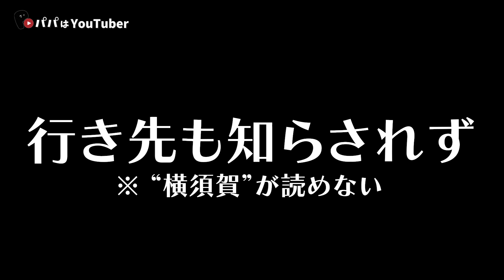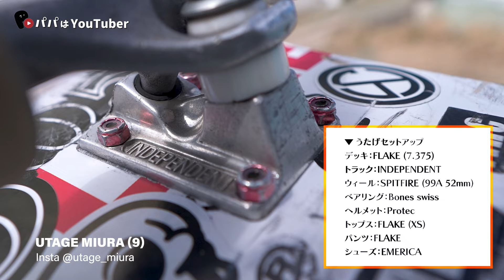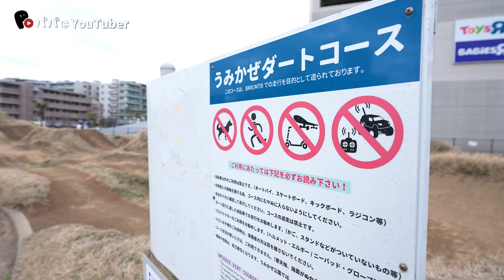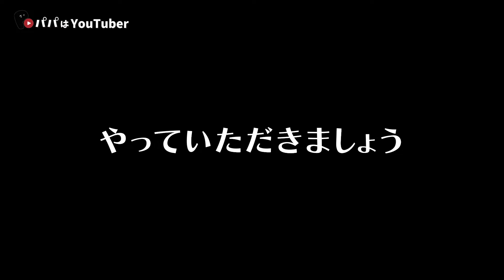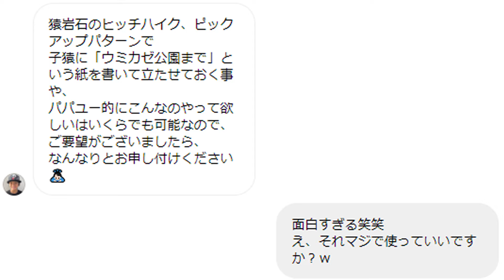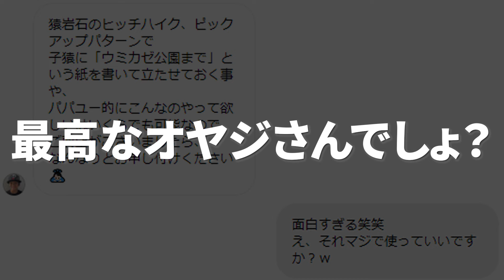#142【スケボー】 (神奈川) ヒッチハイカースケーターは小学生！？.. "うみかぜ公園" | Skateboarding Japan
★☆★☆ぱぱゆーショップSUZURIで販売開始★☆★☆
"suzuri × ぱぱゆー" で検索！ -ステッカー、Tシャツ、ロンT、パーカー各色あるよ♪ -

▼ コレ買っとけば間違いがないアイテム
◯ ヘルメット
・[こども用] M
・[こども用] L

・[おとな用] XS
・[おとな用] S
・[おとな用] M

◯ プロテクター 3点セット
・[こども用] 187Jr
　　※ 目安：4歳～8歳 体重20キロ～30キロ
・[おとな用] 187

◯ 工具
・ニンジャ TOOL(レンチ)

▼ スケボーを選ぶ際のサイズ目安
◯ 足のサイズから選ぶ
  18cm以下 (6.875) ※ ロクテンハチナナゴ
  19～20cm (7.25)
  21～22cm (7.25～7.5)
  23cm (7.5～7.75)
  24cm (7.5～7.875)
  25cm (7.625～8.0)
  26cm (7.75～8.25)
  27～28cm (8.0 ～8.5)
  29cm (8.25～8.75)
  30cm (8.375～8.75)

◯ 年齢から選ぶ
  ～5才 (6.625)
  ～7才 (6.875)
  ～8才 (7)
  ～10才 (7.25)
  ～10才以上 (7.5)

◯ 大体のサイズ目安
　成人男性 (7.75～8.25)
　成人女性 (7.75～8)
　小学低学年以下 (6.875～7.25)
　小学生高学年 (7.5～8)

‹ぱぱゆー›
　かなへぇ @kanato.m.05
　こたろー @4sk8_kota

▼ ぱぱゆー初心者おすすめ入門編
　◯ 124. 金メダリスト大絶叫！？超ビッグなジャンプ台にみんなで挑戦した結果

▼ パパさんの野望
チャンネル規模が成長したらやりたいことリスト
　‹登録者規模›
　・0.5万人：オリジナルグッズ(Tシャツとかステッカーとか)作りたい
　・01万人：全47都道府県のスケボーパークを映像で紹介したい
　・10万人：海外遠征でパーク・スケボー文化・キッズを紹介したい
　・100万人：もうスケボーパーク作る

撮影依頼、イベント参加、各種商品のご紹介など♪